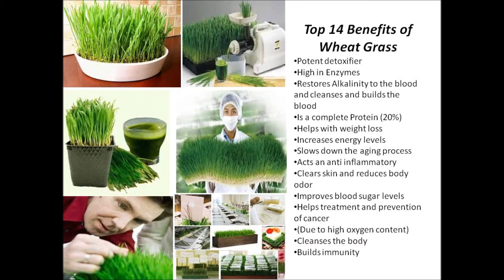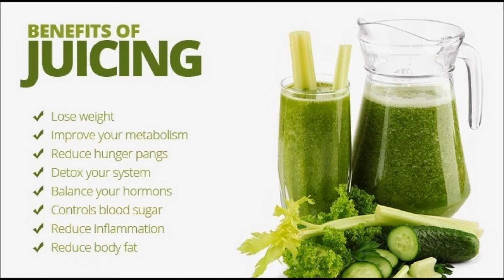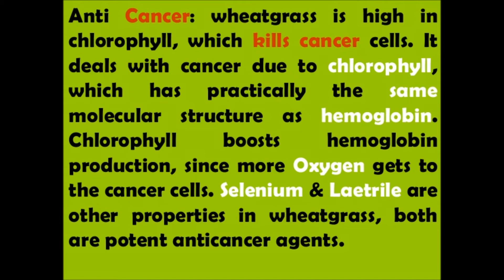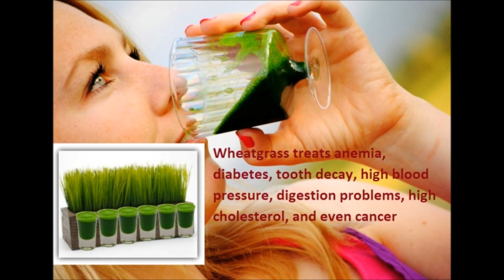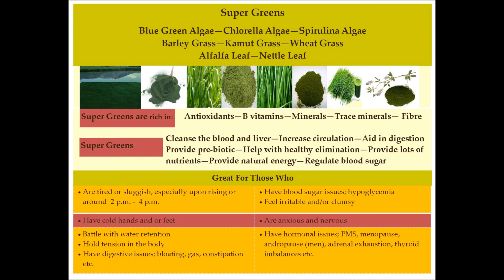Perder peso sem exercício e dieta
wheatgrass
bebida da grama do trigo,
pó de wheatgrass,
benefícios de wheatgrass,
benefícios do suco de wheatgrass